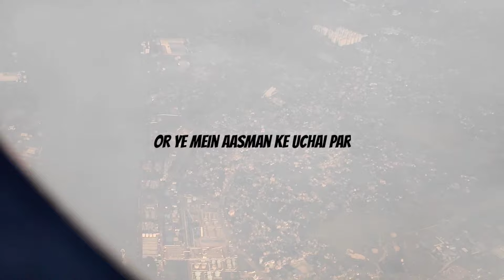Bagdogra To Chennai via Kolkata | Spicejet | Accessing Lounge Service At Airport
I'm on
Googlepay - akashkumar477-2@okicici
phonepay - iamakrd@ybl
Bhim upi - iamakrd@upi

Account Details
Account holder - Akash kumar ramdas
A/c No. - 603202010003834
Ifsc - UBIN0560324